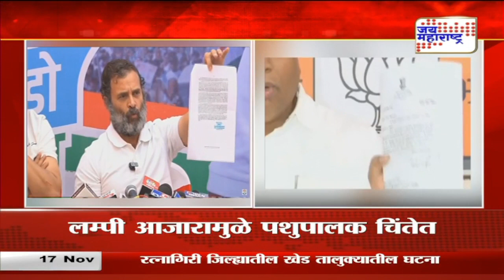Ashish Shelar | 'आजीचं पत्र वाचलं का?' | Marathi News